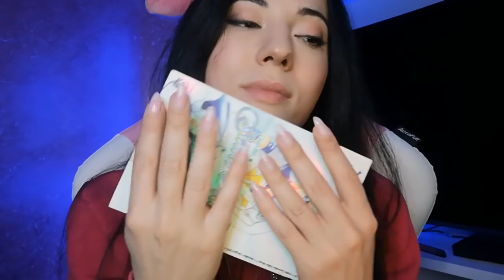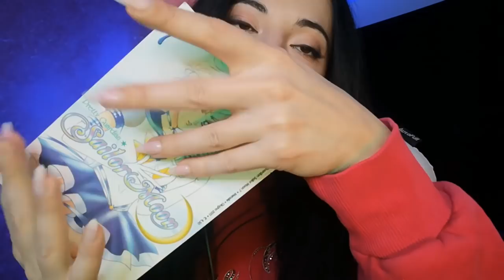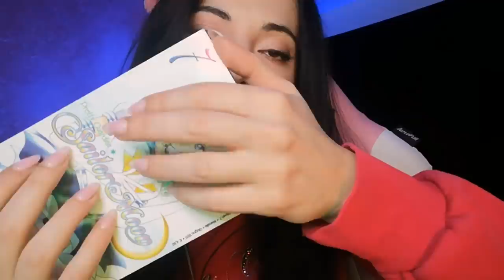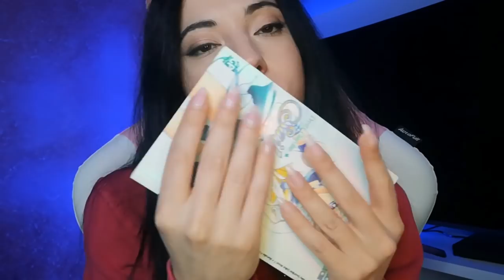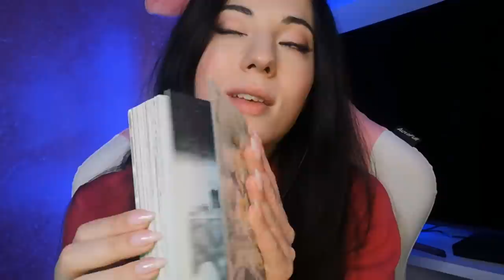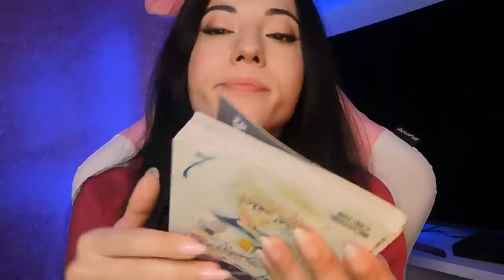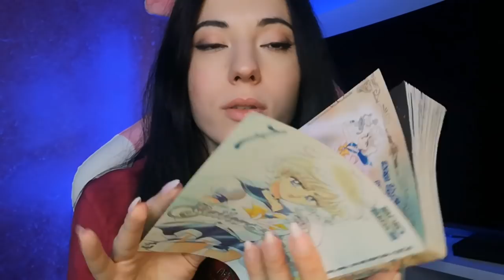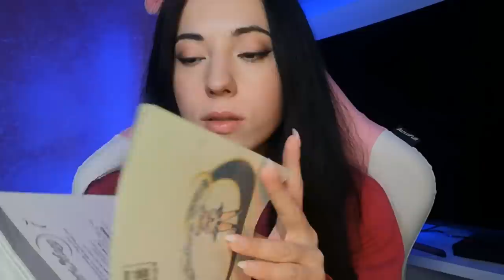BRIVIDI AL CERVELLO POTENTISSIMI ASMR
❣️Dormi con me

Ecco il link tiktok 👇 Seguimi ❤️